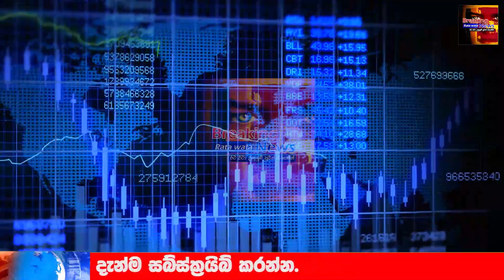Derana news | Breaking News Here is what is happening in the People's Front today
airport open
ගුවන්තොටුපොල
එයාපෝට්
sri lanka katunayake
maththala airport

airport news,
airport jobs,
airport security,
airport jobs sri lanka,
airport prank,
airport diary,
airport announcement,
airport attack,
airport aviation,
airport airport,
airport apple,
airport uganda,
airport battle,
airport bus,
airport blast,
airport beatbox,
airport checking,
airport city,
airport city game,
airport colombo,
airport customs,
airport dance,
airport documentary,
airport dubai,
airport diary full episodes,
airport drawing,
d.o airport,
airport english,
deweni inima,
nadagam karayo,
nadagamkarayo,
nadagamkarayo today,
nadagamkarayo now,